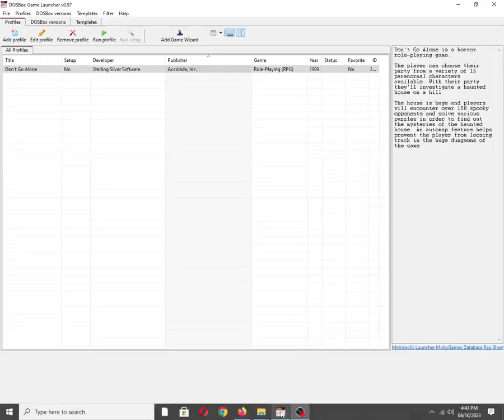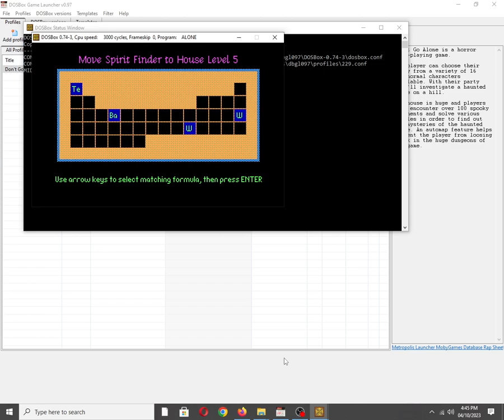Don't Go Alone [MS DOS] Intro Music on Creative Music System/Game Blaster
Mobygames description:
Don't Go Alone is a horror role-playing game.

The player can choose their party from a variety of 16 paranormal characters available. With their party they'll investigate a haunted house on a hill.

The house is huge and players will encounter over 100 spooky opponents and solve various puzzles in order to find out the mysteries of the haunted house. An automap feature helps prevent the player from losing track in the huge dungeons of the game.

Also available on:
Vanillo: ☑✔✅
COS.TV: ✅✔☑